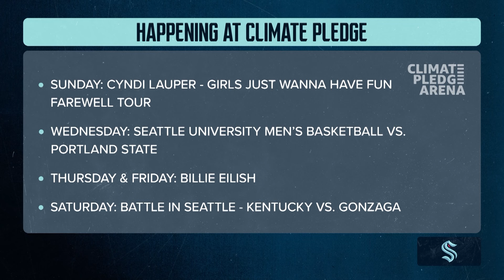Kraken Home Ice | Episode 9: Kraken celebrate Thanksgiving week with pair of split road trips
KING 5’s Paul Silvi takes an inside look at the Seattle Kraken with exclusive interviews and features.